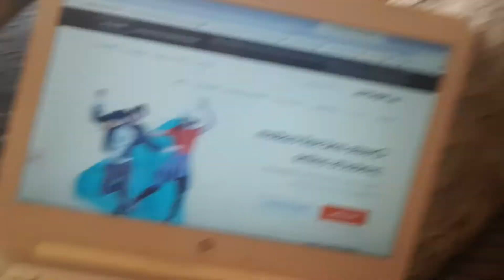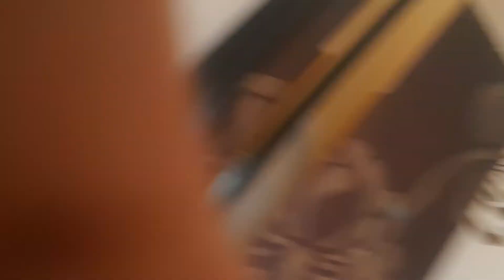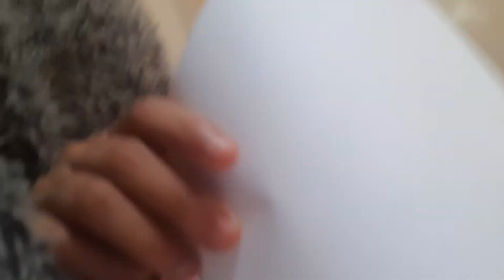music vid behind the scenes